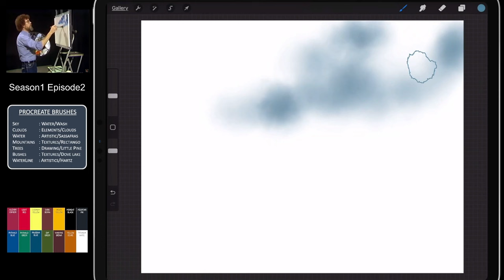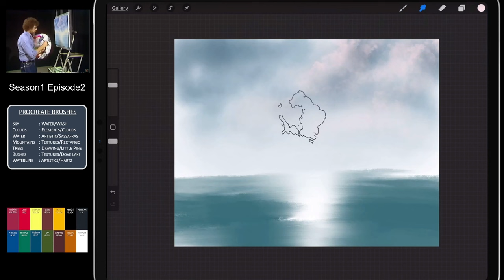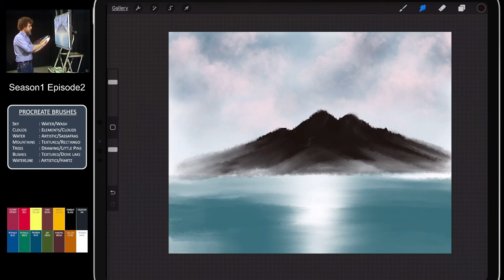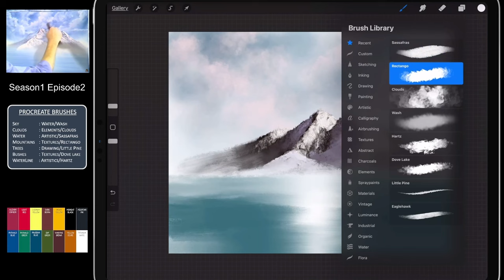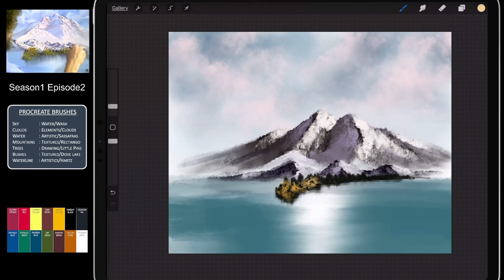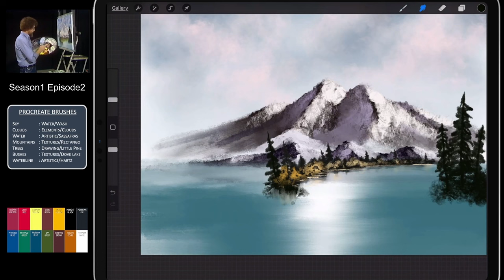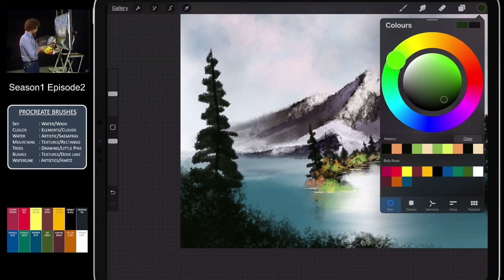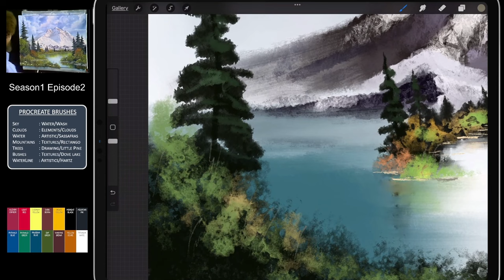Bob Ross Season 1 Episode 2 - Paint Along in Procreate | Mt. McKinley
Join me for a fun and relaxing paint along session as we recreate Bob Ross's iconic Season 1 Episode 2 landscape in Procreate, using the popular digital art software for iPad

Procreate Tutorials aims to help the beginner get started with this great application.
I focus on, Tips, Step by step tutorials, and showcasing art produced using this tool

good luck guys, you can do it!